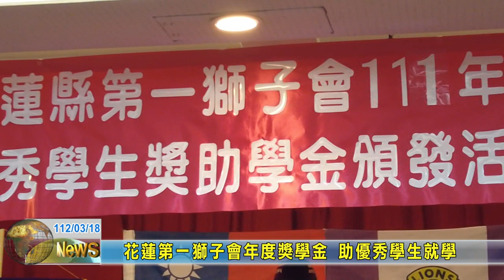20230318 08 花蓮第一獅子會年度獎學金 助優秀學生就學